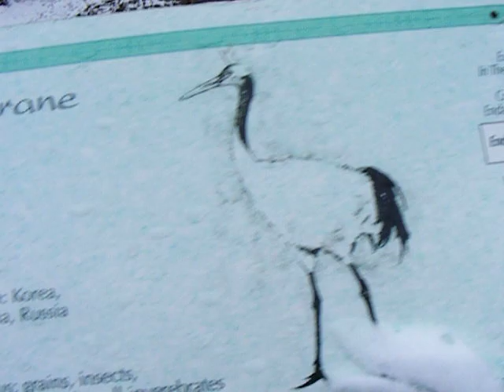Roger Williams Park Zoo Cranes.